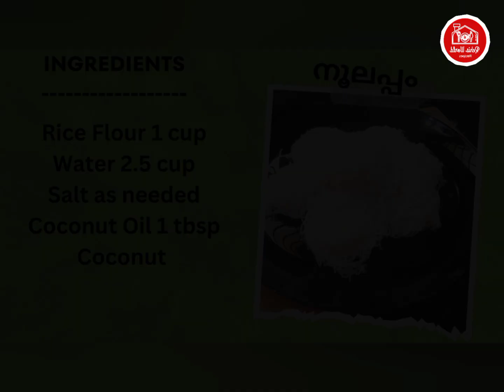ഇനി മടികൂടാതെ സോഫ്റ്റ്‌ ഇടിയപ്പം/നൂലപ്പം തയ്യാറാക്കി നോക്കൂ അതും വളരെ എളുപ്പത്തിൽ| noolappam recipe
ramadan recipes
chicken easy recipes
chicken recipes
ramadan recipes
ramadan snacks
iftar chicken snacks
chicken snacks
iftar chicken recipes
easy ramadan recipes
snack recipes
iftar recipes
chicken easy recipes
recipe Malayalam
food recipes
ramadan special
recipe Malayalam
Malayalam
nombuthura special recipe in Malayalam
easy snacks
cooking recipes
How to make snacks
evening snacks recipe in Malayalam
Kannur special food recipes
Malabar food
nombuthura vibhavangal
palaharam recipe
nalumani palaharam
kannur recipes
breakfast recipes
dinner recipes
meat recipes
instant snacks
Curry recipes
vegetable curry recipes
thani nadan recipes
Treditional snacks
Traditional curry
Rice recipes
Egg recipes
Biriyani recipes
Sadya special
Food vlog
Lunch special
vishu special
Christmas special
Easter special
Deepavali special
Cake recipes
Dessert recipes
juice
shake
tea
coffee
rice
Duck recips
Fruit recipes
Millet recipes
Junk food
Salad recipes
Soups recipes
Stew recipes
Pickle recipes
rehis world
rehis world recipes
ghee rice
simple recipes
trending recipes
viral recipes
cocktail
Mocktail
sabath recipes
Western food recipes
South Indian food recipes
north Indian foof recipe in Malayalam
Kerala food recipe
Kerala traditional food recipes
Kerala snacks
Kerala recipes
Arabic recipes
Arabic food recipe in Malayalam

നിങ്ങളുടെ സ്നേഹം നിങ്ങളുടെ സപ്പോർട്ട് ഒന്ന് മാത്രമാണ് എനിക്ക് ഇത്തരത്തിൽ വീഡിയോ നിർമ്മിക്കാനുള്ള എനർജി തരുന്നത് എല്ലാവർക്കും സ്നേഹത്തിന്റെ ഭാഷയിൽ നന്ദി ❤️